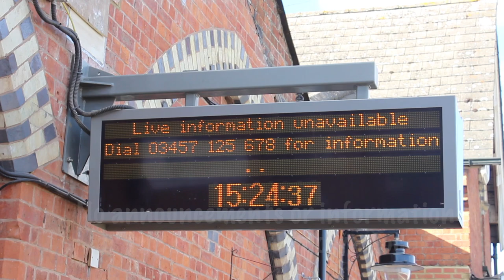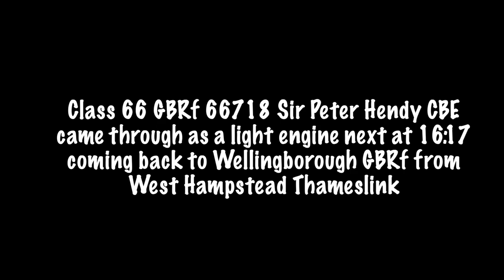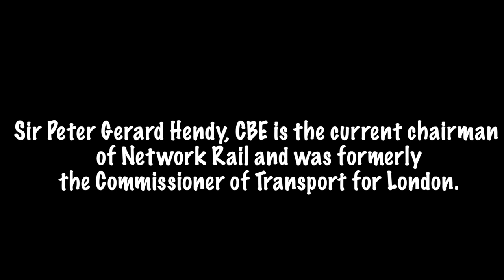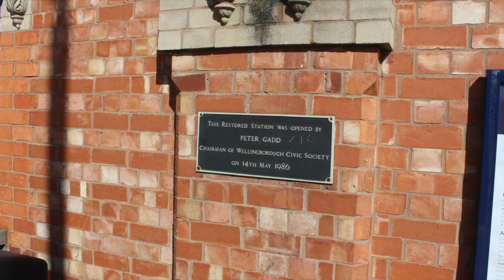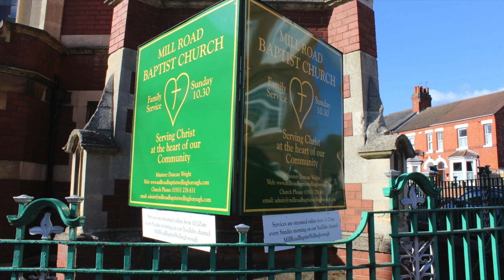Class 47 47749, GBRf 66718 Sir Peter Hendy CBE, 360 EMU 360111 Wellingborough Station 5th April 2021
MML East Midland Main line trains bank holiday monday saw Class 222 Meridian Trains Class 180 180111 and 180113 and a to more.

Class 360 EMU going from Kettering Stabling Sidings to Wellingborough and back on driver test training, entering full service May 2021.

Class 47 City of Truro light engine Leicester L.I.P. to Cricklewood Depot. 47749 was meant to be on Platform 3 according to Real Time Trains but came through on the new platform 4.

Class 66 GBRf 66718 Sir Peter Hendy CBE  came through as a light engine next at 16:17 coming back to Wellingborough GBRf from West Hampstead Thameslink.

Sir Peter Gerard Hendy, CBE is the current chairman of Network Rail and was formerly the Commissioner of Transport for London.

The British Rail Class 360 EMU is an electric multiple-unit class that was built by Siemens between 2002 and 2005. Part of the Siemens Desiro family, they are currently operated by Greater Anglia.

First Great Eastern ordered 21 four-car Class 360/1s to replace its slam-door Class 312s. Built in Krefeld Germany, the units feature air conditioning, plug doors, CCTV, a wheelchair area, and first class at the cab ends. After being tested at the Wildenrath, Germany and Velim, Czech Republic test tracks, the first entered service in August 2003. In February 2004, 360115 returned to Wildenrath for tests aimed at improving pantograph performance.

They are primarily used on Great Eastern Main Line services from London Liverpool Street to Clacton-on-Sea, Colchester Town and Ipswich. They also run to Walton-on-the-Naze and the Mayflower line. They have on occasions operated through to Norwich.

In April 2004, the Great Eastern franchise was merged into the Greater Anglia franchise that was awarded to National Express East Anglia. All passed with the franchise to Greater Anglia in February 2012. The Class 360s are not maintained by the franchise, but under contract by Siemens at Ilford EMU Depot.

These are to be replaced by Class 720s and will move to East Midlands Railway (EMR) to operate services on the Midland Main Line from London St Pancras to Corby from May 2021. They will have their 3+2 seating replaced with 2+2 and be modified to operate at 110 mph (180 km/h). They will be based at Bedford Cauldwell Walk depot.

Beginning in June 2020, all were cycled through Siemens at Kings Heath Depot, Northampton to be modified for 110 mph (180 km/h) operation. The first was transferred to EMR's Cricklewood Depot in November 2020.

360101–360108, 360113, 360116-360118, 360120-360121 Current driving training. Entering service in May 2021.